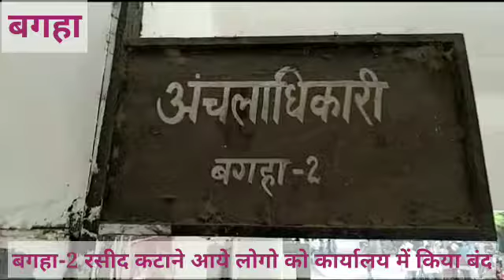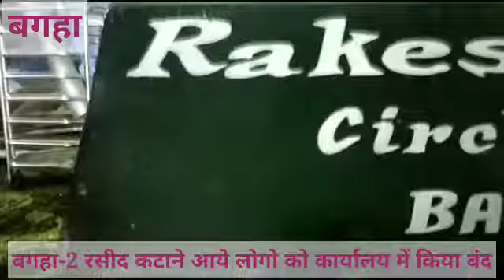बगहाख़बर बगहा से है जहां बगहा दो प्रखंड के नारायणापुर स्थित अंचल कार्यालय स्थित रेकॉर्ड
MORTGAGE

Anchor_ ख़बर बगहा से है जहां बगहा दो प्रखंड के नारायणापुर स्थित अंचल कार्यालय स्थित रेकॉर्ड रूम में रशीद लेने के लिए पहुंचे ग्रामीणों को अटरनी ने ताला बन्द कर कार्यालय में बंधक बना दिया। घंटे भर तक बंधक बनाने के मामले में पीड़ितों ने जांच और कार्रवाई की मांग की है । जानकारी के मुताबिक अंचल कार्यालय में सीओ राकेश कुमार की अनुपस्थिति में बिचौलिए हावी हैं यहीं वजह है कि अंचल कार्यालय के कर्मी आम आदमी के साथ अपनी मनमानी करने से बाज़ नहीं आ रहे हैं । इधर इस मामले को लेकर ग्रामीणों में आक्रोश है वहीं सीओ राकेश कुमार ने मीडिया कर्मियों से फ़ोटो की मांग किया है ताकि उसके आधार पर दोषी कर्मियों पर बंधक बनाने के मामले में कार्रवाई हो सके ।
अब देखना होगा कि अंचल कार्यालय में लगातार ऐसी शिकायतों पर अधिकारी रोक कब तक लगाते हैं या ऐसे ही आम लोगों को रशीद कटाने जाने पर अंचल कार्यालय कर्मी बंधक बनाते रहेगें। इधर अंचल कार्यालय स्थित रेकर्ड रूम  में तालाबंदी का मामला गरमा गया है सीओ राकेश कुमार ने मामले का संज्ञान लेते हुए ऑटरनी के निजी सहायकों की छुट्टी करते हुए तीन से चार लोगों को अंचल कार्यालय में बंधक बनाने की बात कबूला है बगहा दो सीओ के मुताबिक़ अंचल के रेकॉर्ड रूम में जबरन घुसे लोग तो कर्मियों ने ताला बन्द कर दिया वहीं बंधक बने ग्रामीणों ने अंचल कर्मियों पर खारिज दाख़िल में बंधक बनाने का आरोप लगाते हुए इसे सिस्टम का दोष और अंचल के अधिकारियों की लापरवाही पर कार्रवाई की मांग किया है जिसपर सीओ ने संज्ञान लेते हुए सहायक दीपक कुमार से पूछ ताछ और कार्रवाई का भरोसा दिया है ।
देखिए इस ख़ास रिपोर्ट में,

बाइट बंधक बने ग्रामीण
बाइट पीड़ित
बाइट शिकायतकर्ता
बाइट दीपक कुमार, सहायक , अंचल कार्यालय बगहा 2
बाइट राकेश कुमार, सीओ बगहा अंचल कार्यालय